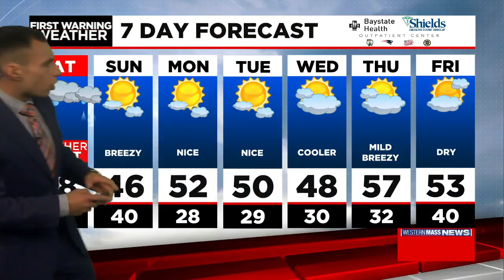Zack's Saturday morning forecast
Meteorologist Zack Duhaime has your latest forecast.